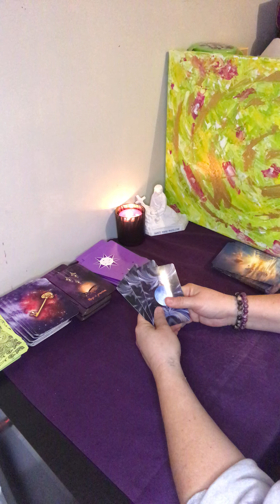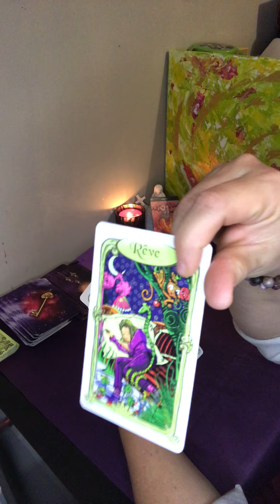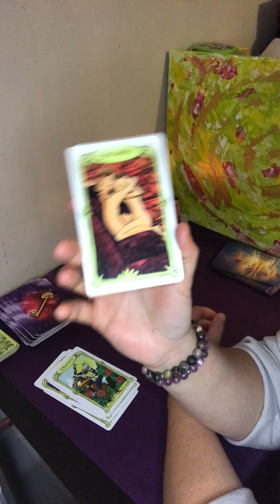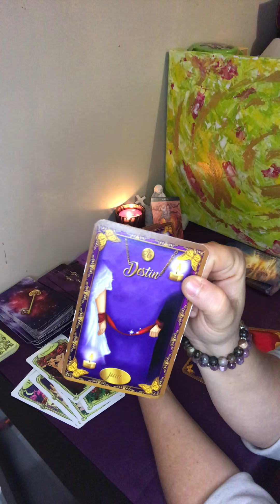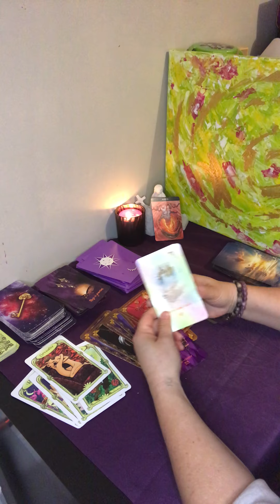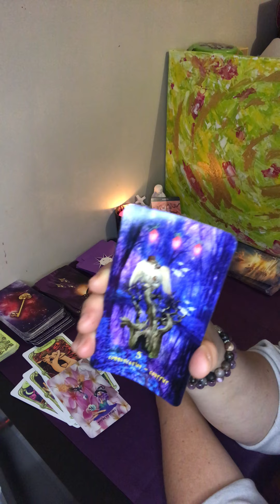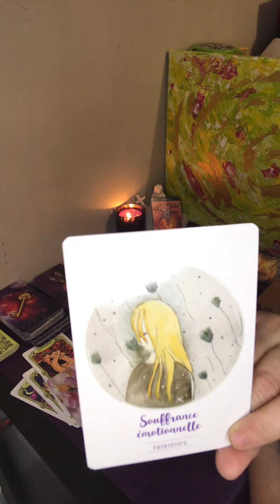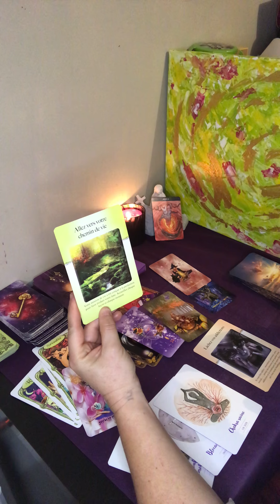Horoscope général pour les Béliers ♈️ Mars 2021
Je tiens tout d’abord à vous remercier d’être abonné à la chaîne, ou bien seulement de la regarder. Un grand merci à ceux qui partage, like cela me touche profondément. 🙏🌟💖

N’hésitez pas à aussi à mettre des commentaires et à partager vos ressentis entre vous, je lis tous les commentaires et j’y réponds aussi ! 😊
Tout commentaires doit être bien sûr dans la bienveillance, j’accepte tout conseil pour améliorer la chaîne.